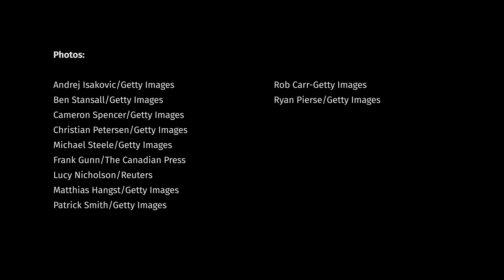Andre De Grasse wins gold in 200m sprint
Andre De Grasse has won a gold medal at the Tokyo Olympics in the 200-metre sprint. Former Canadian gold medalist Donovan Bailey explains how De Grasse has finally reached the top of the podium.